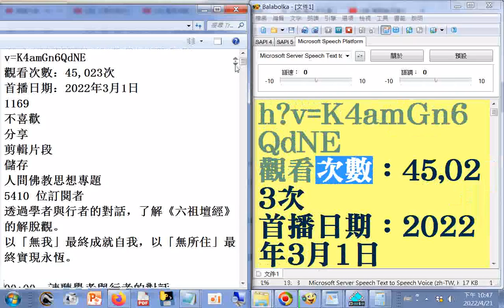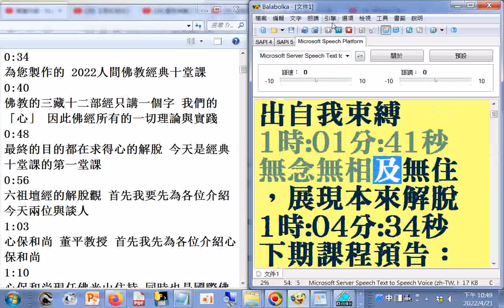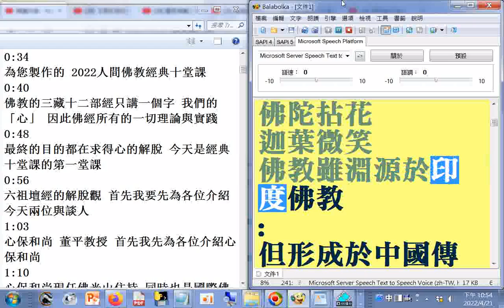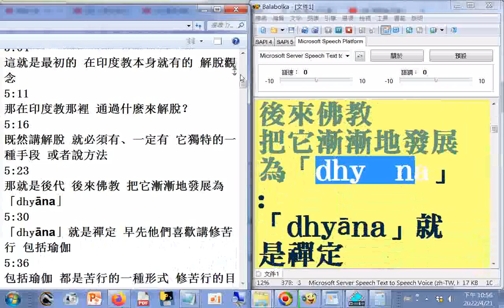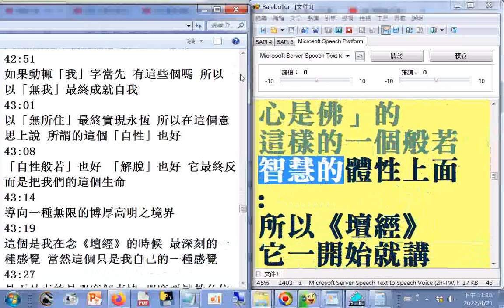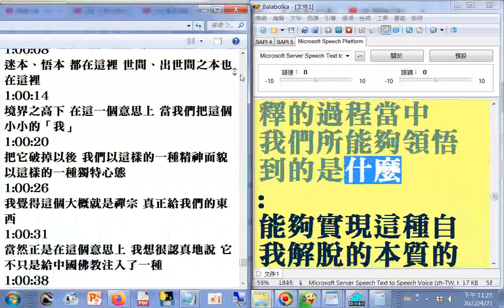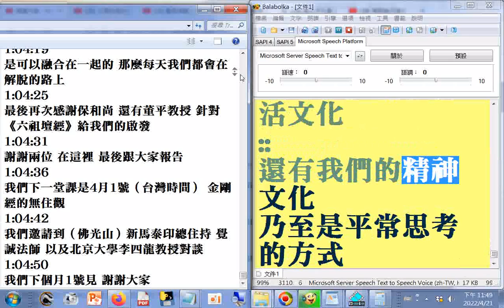有聲書 六祖壇經的解脫觀【人間佛教經典十堂課之1】心保和尚、董平教授(youtube影片標題+頻道名稱+訂閱人數+說明及字幕紀錄)使用電腦報讀程式Balabolka逐字唸，部分破音字讀音有誤請見諒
...使用電腦報讀程式Balabolka逐字唸，部分破音字讀音有誤請見諒_20220422
網址是 筆者附錄: 現今道劫並降，揚道於世化劫殃，有求孔孟聖道三寶心法就不枉費今生來世間。世間財世間用--生不帶來，死不帶去，或是給以後不相識的人用，但是得三寶心法卻能帶著走，在世能逢凶化吉、躲劫避難、改變命運，壽終能超生了死，離苦得樂，智者切莫入寶山而空手回。